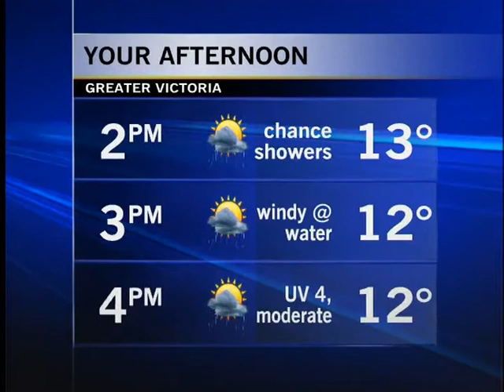Your Afternoon Forecast: May 1